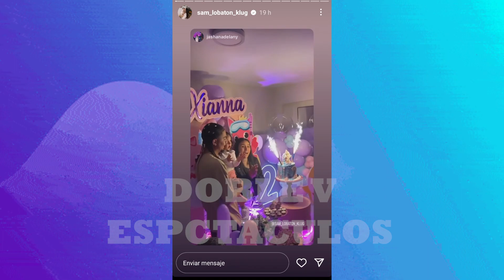MELISSA KLUG TRAS SER CALIFICADA COMO LOCA POR SU HIJA SAMAHARA “POR SALUD MENTAL, NO VEO NADA”